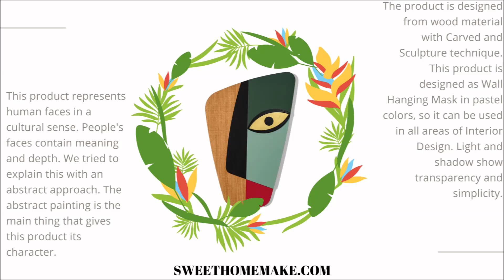Green Wall Art on the Wood Picasso Paintings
This Green artwork was designed as Wood Wall Art inspired by the idea of ​​"Poetically Man Dwells" & technically Picasso Face and Abstract Face. This Green Wall Art has the colors Olive Green, Mint Green, Crimson and Brown. This combination of colors offers an Abstract and Modern image. People take a breath in a world of cultural and linguistic communication, they have a cultural face, that face is colorful and lively. Depth and meaning are hidden and layered in people's faces. But that cultural face varies symbolically because it is established with culture and history. And in this sense, it is abstract and carries colorfulness. We have designed that cultural face and cultural diversity as a Hanging product of Wood Wall Art using a technique of Abstract, Modern, Contemporary. The intensity of the artwork sustain the tones of Green Pastel Colors. Thus, we have created artwork about the meaning and depth of life and cultural pattern. We currently offer the product in two sizes. You can use at the Interior Design such as at the Living Room, Bedroom, Kitchen, Bathroom, Entryway. Because the product is designed as Wall Hanging, it is easy to install on the wall. We hope that this product designed as Green Wall Art from Wood material will give you energy and vitality.

Specifications
Medium: 43X28 CM | 17X11 INCHES.
Large: 63X41 CM | 24.8X16.1 INCHES.
Material: MDF, Formica, Veneer
This item is handmade, please allow 6 - 10 business days to produce before shipping.
The mask comes with a hook on the back for hanging.
Our prices do not include Import Duty and GST/VAT applicable in your country.